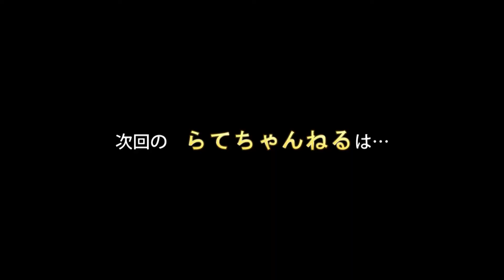Meets Watermelon and FIGHT for the first time / 初めてのスイカに大興奮！？【アメリカンエスキモードッグ/American Eskimo Dog】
For Latte, this is the first time to see watermelons and play with them.
Of course, after you play, you'll be delicious! Yup! delicious!
There is also an extra fast eating challenge!

I would be happy if you could watch the charming personality of Latte and the scenery that looks like Canada from time to time☆

Hello!
I'm Latte the American Eskimo dog from Vancouver, Canada.
Trying to upload weekly or more, so please enjoy to watch the Latte's life

カナダはVancouver在住のアメリカンエスキモードッグ、ラテです^^

Instagram photos of daily latte are uploaded♪♪
Enjoy various expressions of your usual latte, from cute faces to a little (?) ugly faces ^^

★ Recommended [Latte Channel] videos ↓ ↓ Other Latte Channel videos ★

Suddenly I looked at the latte that was sleeping ... I was laughing because it was too busy

Although I was begging, I was sorry that I could not get anything, so I laughed as a result of letting me die with the ultimate massage